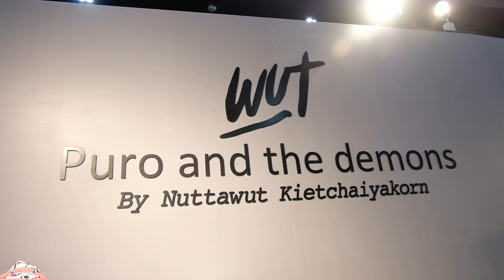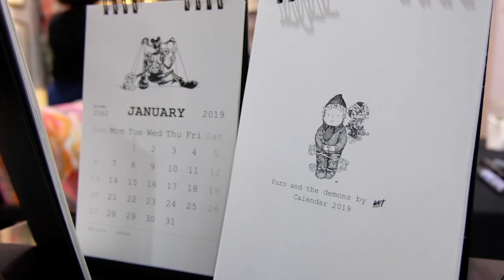Puro and the demons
ทำความรู้จักกับ ‘Puro and the demons’ เด็กชายพูโรตัวน้อยและเหล่าปีศาจของเขา พร้อมพูดคุยกับคุณ ‘ณัฐวุฒิ เกียรติไชยากร’ ผู้บริหารและศิลปินหนุ่มเจ้าของคาแรคเตอร์เจ้าหนูพรูโรและน้องพลับพลึง

พบกับผลงานของพวกเขาได้ที่งานบ้านและสวนแฟร์ บูธ Adis Art Studio S88-89 ตั้งแต่วันนี้ ถึง 4 พฤศจิกายน 2561 และ IG: @puroandthedemons และ @plubpluengslifelog